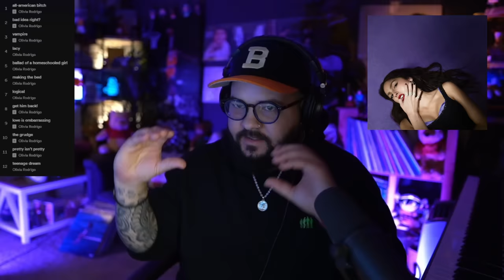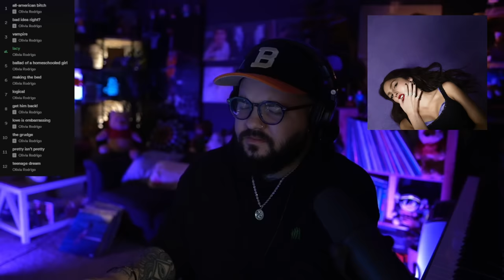OLIVIA RODRIGO HAS GUTS...First Reaction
Brain On Fire -

Take Away My Mic - (tune in Monday for my follow up thoughts to GUTS) -

0:00 intro + All American Beeeech
06:02 Lacy
09:53 Ballad of a Homeschool Girl
14:08 Making the Bed
20:38 Logical
26:20 Get Him Back
28:35 Love is Embarrassing
30:24 The Grudge
35:15 Pretty isn't Pretty
39:11 Teenage Dream